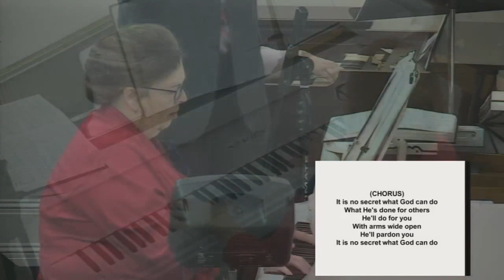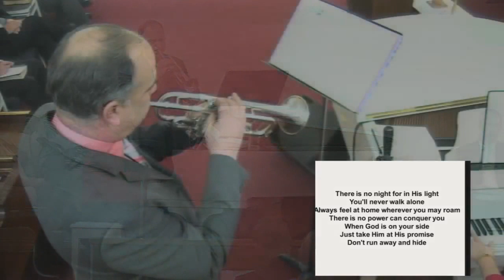FBHC - Kevin Wilhelm Trumpet Solo.